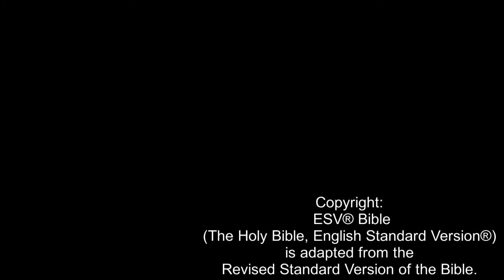DISCOVER JESUS – Jesus Christ Rides into Jerusalem on a Donkey (John 12:12-19) ESV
This video shows how Jesus Christ entered into Jerusalem riding on a donkey, fulfilling Messianic prophecies about Him, as recorded in the Gospel of John chapter 12.